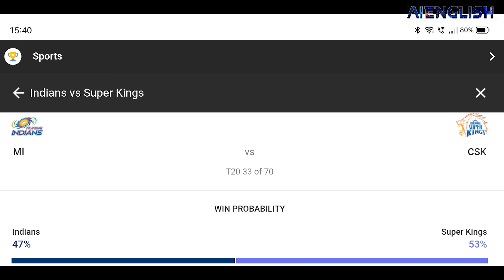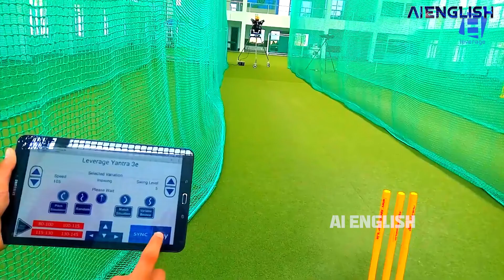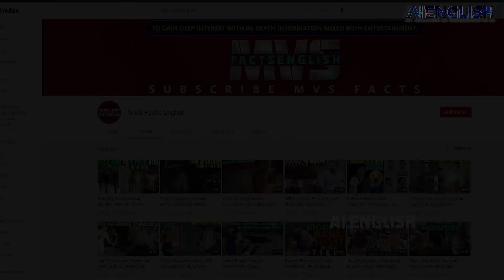Top 5 Unknow Facts About Cricket - AI English| IPL 2022 | Artificial Intelligence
2022 IPL Cricket match between csk vs Mumbai.
The match prediction shows csk has 53% winning chance and mi has 47% winning chances.

Here artificial intelligence Machine Learning was used based on playes and team performance to predict the match result.

5 unknow facts of Cricket using Artificial Intelligence.

1)Power Bat:
Do you know artificial intelligence was used in 2017 Icc champions trophy.
For the first time in 2017, icc introduced bat sensors which are placed in top of bat handles.
Bengaluru based Specular company invented this sensor .

By using this sensors, the batsman quality shots, speed of the ball, twist of the ball after hitting the edge being detected using artificial intelligence machine learning.

Even the data is used to predict the upcoming matches results during live broadcast.

2) Yantra E3 Cricket Bowling Machine.

Do you know this is world's most advanced cricket bowling machine. The name is Yantra E3. It's been widely used by crickets.

It works with artificial intelligence.

It can bowl 1000 bowling variations.
It can bowl from 70-160 kph top speed.
Spin. Outswing, in swing any delivery.

3) DRS review System

During a thrillng cricket match , if one a team took drs for lbw. Then the third umpire used hawk eye technology to detect it's out or not.

Here hawk eyes ball tracking produced by Video cameras, the data is analysed used by artificial intelligence .

Example 4:
Microsoft Sensor sticker.

After 2017 Icc champions trophy, Microsoft developed sensor sticker which will be attached to the bat. It measures the quality of a players shot, like speed, twist and swing of the bat .
The data from the power bat is analysed with artificial intelligence

5) In future with the advancement of Artificial intelligence there won't be any third empire.
Instead a real umpire artificial intelligence bot will decide wheather the batsman is out on not.

0:00 CSK vs MI IPL 2022 Prediction Analysis
0:40 ICC Champions trophy 2017 Power Bat
1:10 Yantra E3 Cricket Bowling Machine artificial intelligence
1:35 DRS Review System In Cricket Artificial Intelligence
2:10 Microsoft Sensor Sticker Artificial Intelligence
2:30 Third Umpire Artificial Intelligence